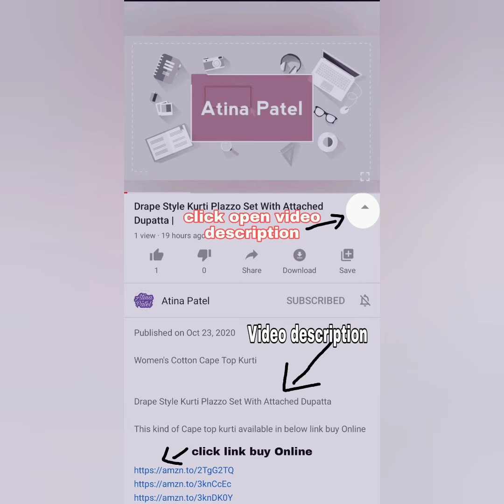Dress Material Design